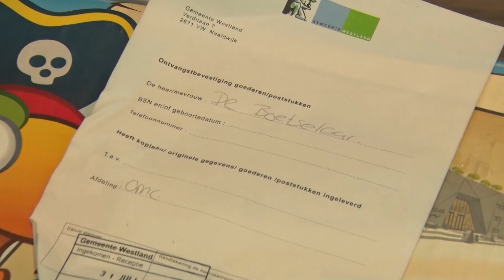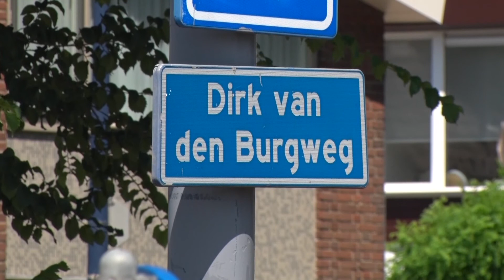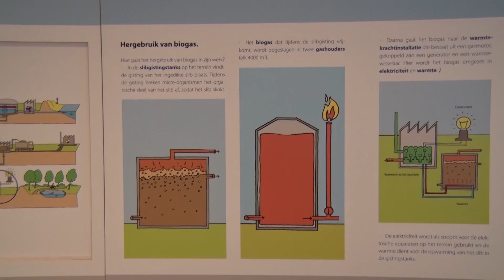Weekoverzicht van week 31